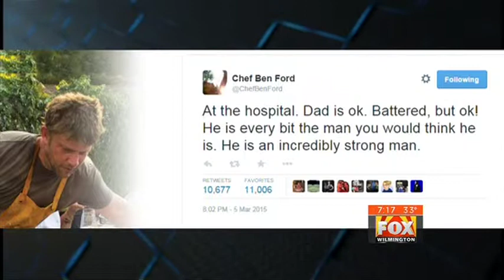Carolina in the Morning, WSFX: What's Trending 6 March 2015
We talk ESCAPETOPUS and Harrison Ford today on What's Trending.